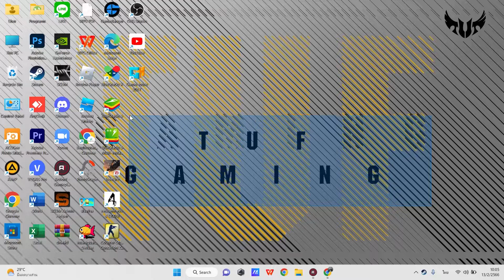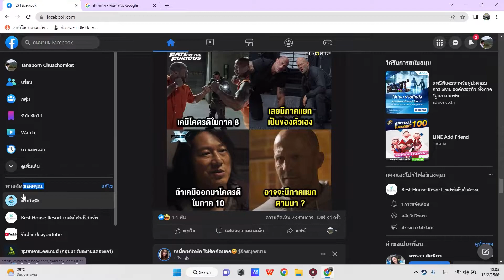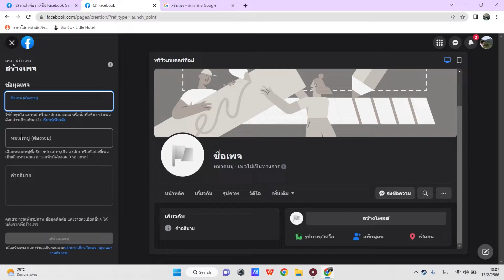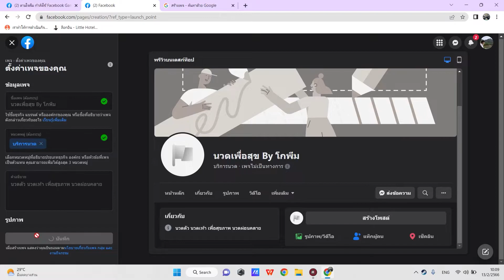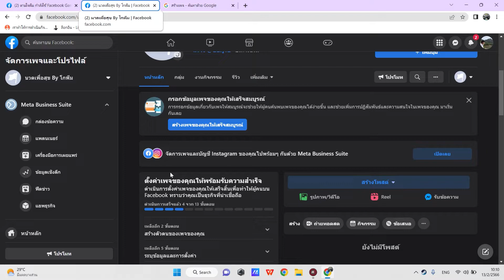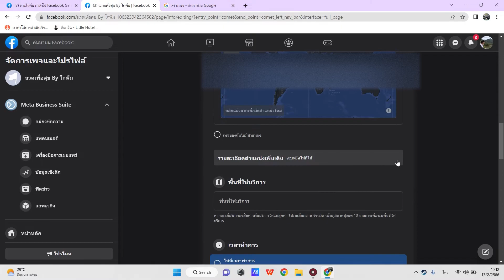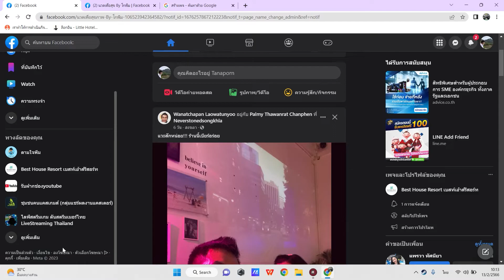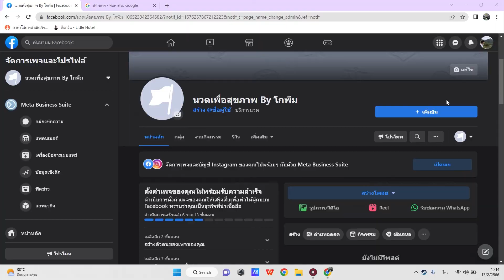สอนสร้างเพจ Facebook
Facebook เพจ :ตามใจพีม
Facebook ส่วนตัว:Tanaporn Chuachomket

ติดต่อแนะนำพูดคุยได้ที่
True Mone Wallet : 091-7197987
2.ป้อนชื่อเพจและหมวดหมู่ และคุณยังสามารถเพิ่มคำอธิบายเพจได้อีกด้วย
คลิก "สร้างเพจ"
3.หากคุณต้องการปรับแต่งเพจ คุณสามารถเพิ่มคำอธิบายตัวเอง รูปโปรไฟล์ และรูปภาพหน้าปกได้
4.คลิก "เรียบร้อย"